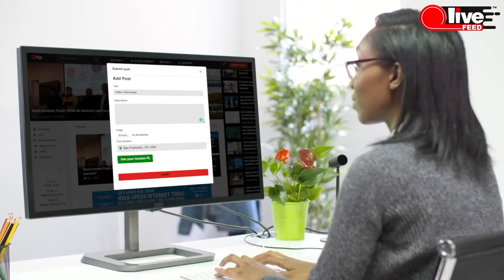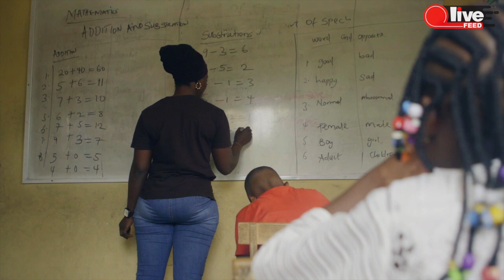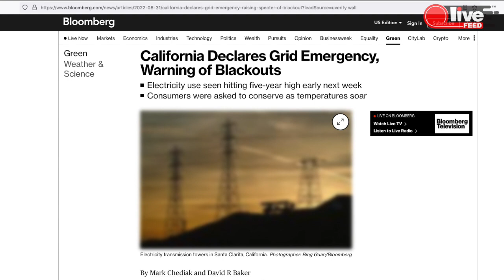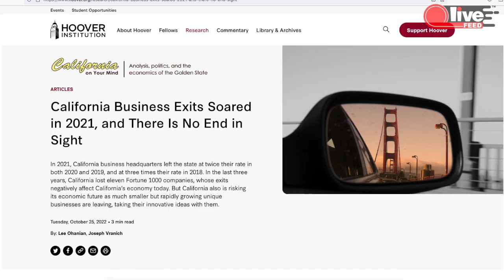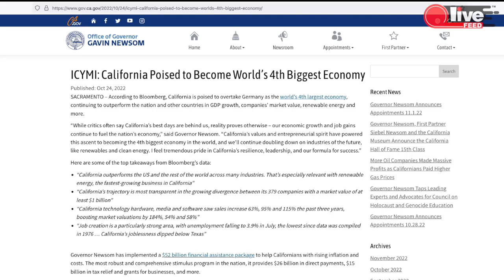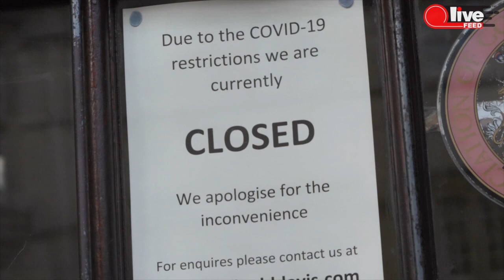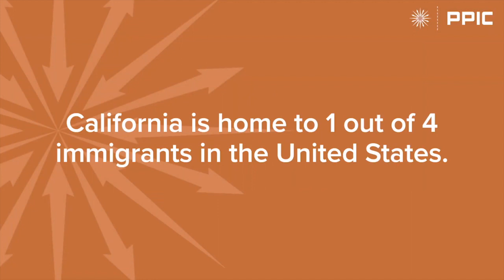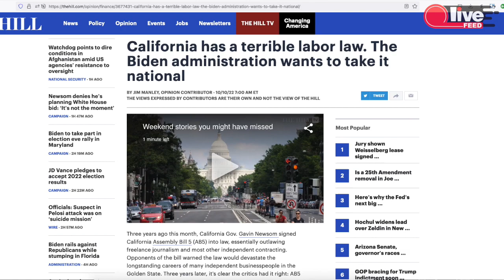🔥Candidate for CA Governor Dahle: "California is now basically a dictatorship” | LiveFEED® Interview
Check out our new video interview where we sat down with California State Senator Brian Dahle, who's also a Republican challenger of the incumbent Governor Gavin Newsom in the upcoming gubernatorial election next week. During our interview, we had a chance to discuss some of the most pressing questions that California is facing right now, submitted by our viewers. Inflation, crime, homelessness, drought, and freedom of choice were some of the hot-button issues we covered. If there are any other questions that concern you as a Californian, please drop them in the comments down below!

Due to the heavy YouTube censorship of certain topics, we were not able to publish the entire video here — if you'd like to see the full version of it, please head to our Rumble channel

Join us to see more coverage of independent news, reviews and interviews — daily!